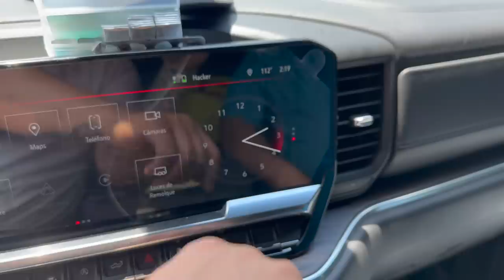TODO ESTO ESTÁ PASANDO EN GUERRERO 😱🚨 / MICHEL VLOGS…